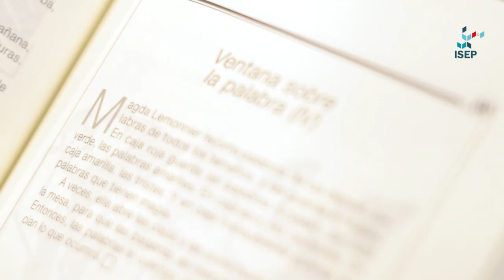¡El ISEP les desea Felices Fiestas! | Institucional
Video conmemorativo de fin de año y cierre del año académico 2019. En este audiovisual, algunas de las coordinadoras de carrera de las propuestas formativas del ISEP nos ofrecen un repaso por las experiencias, conversaciones y desafíos que tuvieron lugar durante el 2019.
Finalmente, la directora del ISEP, Adriana Fontana, nos regala unas palabras de gratitud para todos los equipos de trabajo que conforman el Instituto y para cada uno/a de los/as cursantes.